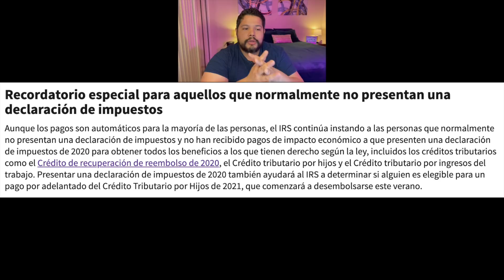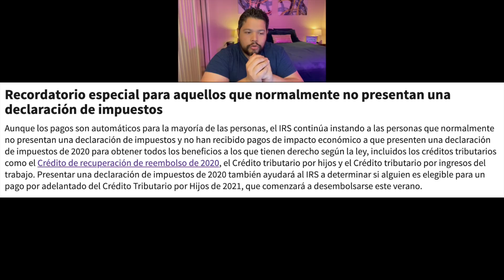ÚLTIMOS CHEQUES🚨 IRS Confirma envío de NUEVOS cheques de estímulo de $1,400, verifique su pago | JM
EXCELENTES NOTICIAS! El IRS ha confirmado un nuevo envío de cheques de estímulo, este incluye a  beneficiarios del seguro social, SSI, Plus up, personas que no habían presentado taxes y son elegibles, personas elegibles que residen fuera de Estados Unidos.